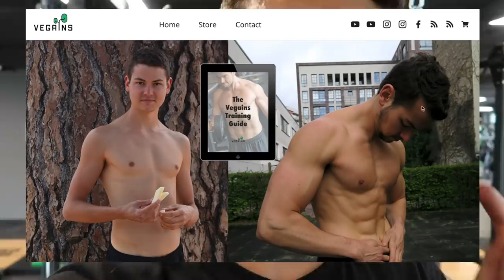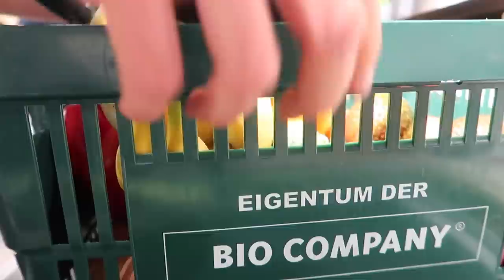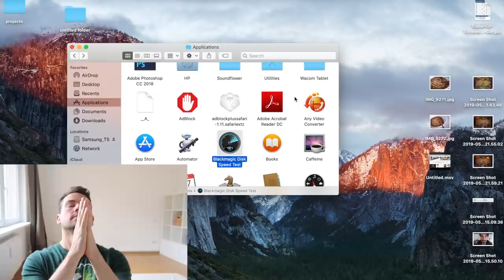I broke my addiction!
I confronted and quit my addiction and encourage you to break your destructive addictions!